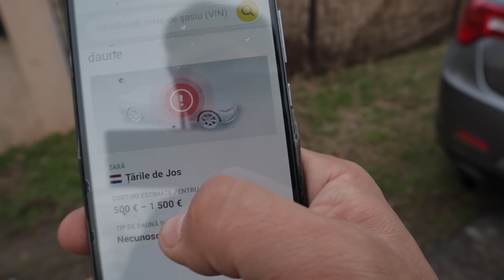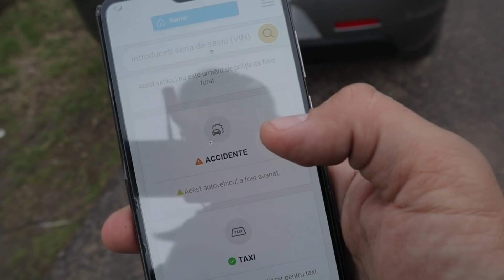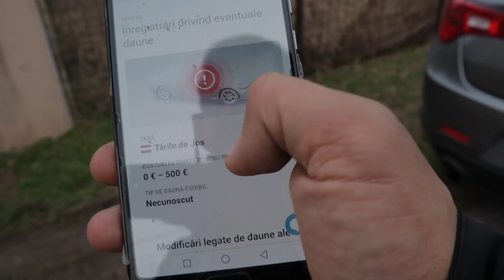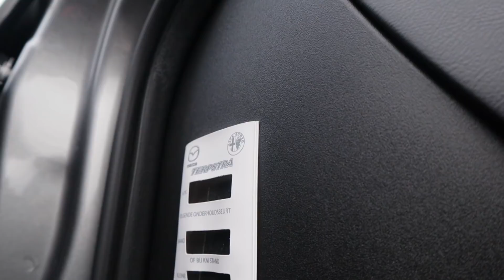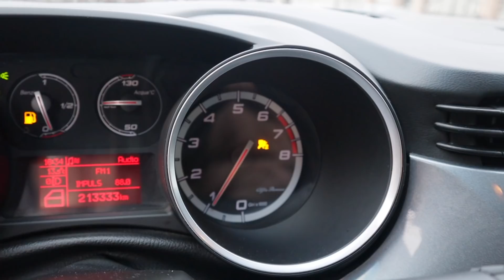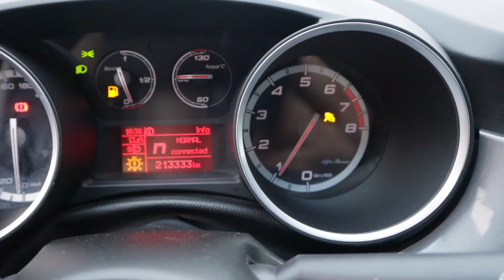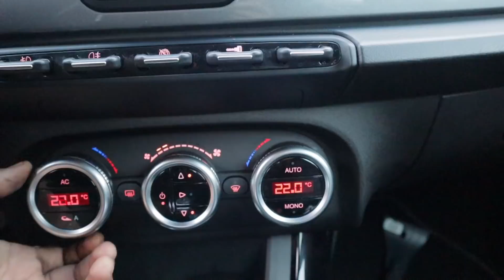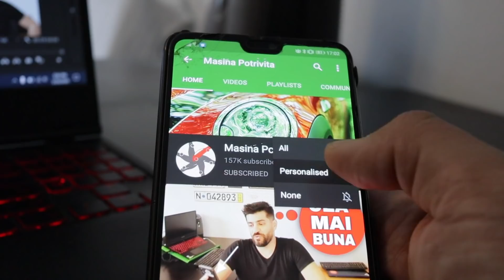Verificare auto second hand alfa romeo giulietta benzina